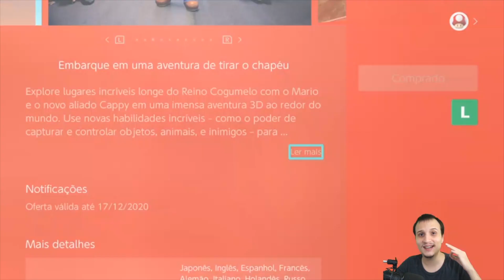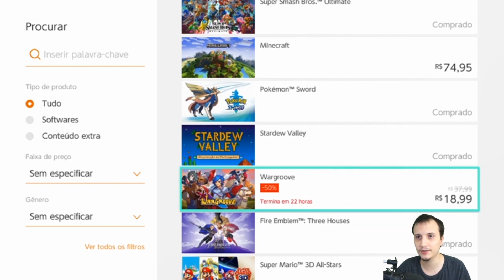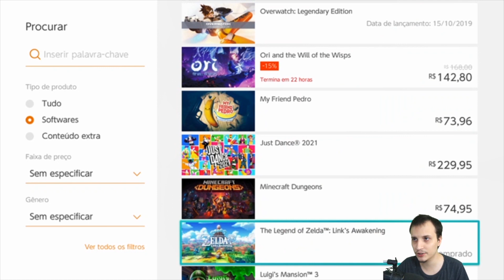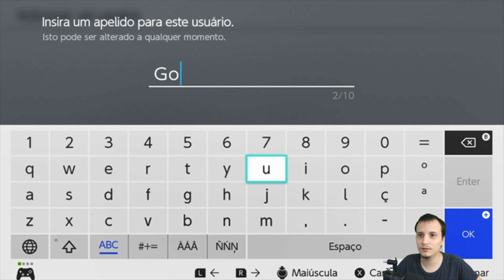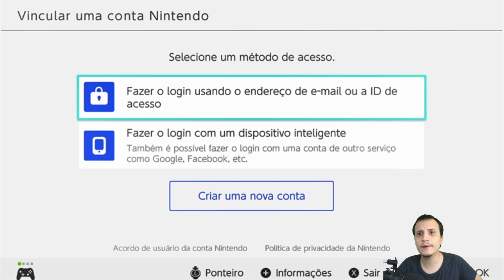TUDO o que você precisa saber sobre a ESHOP BRASILEIRA